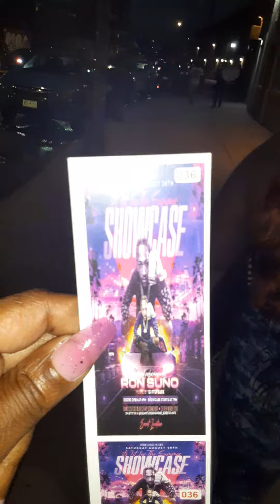TeamLaydeeNYC outside of CreamStudiosShowCase